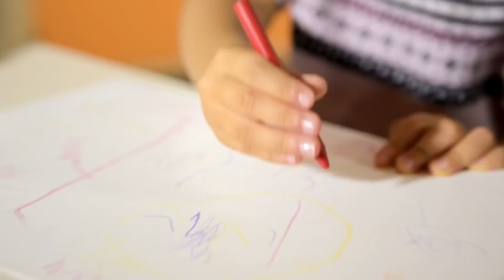Remember The World's First Surviving Quadruplets? This is How They Look After 10 Years!